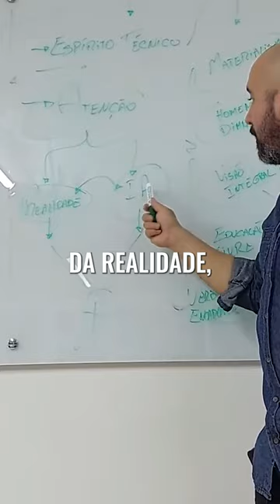Quem te controla? l Pedro Augusto l Shorts Veraz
2024 chegará com o maior projeto da nossa história!

Em pouco mais de 2 anos de atividade o Veraz conquistou reconhecimento em todo Brasil como um espaço único para quem busca educação e cultura.

E neste novo projeto teremos com a gente dezenas dos melhores professores do país! Filosofia, Artes, Psicologia, Literatura, História e muito mais. Você nunca teve acesso há nada parecido!
E a partir de agora alcançaremos você, onde quer que esteja do país.

Cadastre seu e-mail pelo LINK NA BIO e receba primeiro as informações sobre nosso novo projeto, além de descontos exclusivos de pré-venda!

*trechinho de aula do professor Pedro Augusto